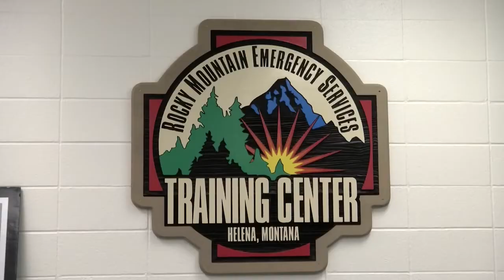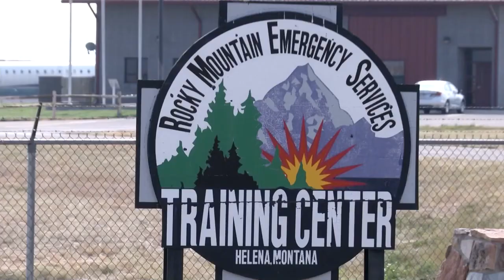Gianforte tours Helena's airport fire training center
The Rocky Mountain Emergency Services Training Center, at the Helena Regional Airport, was created more than 20 years ago. Today, it gives hundreds of firefighters a year a chance to practice dealing with aircraft fires.

U.S. Rep. Greg Gianforte visited the facility Friday to learn more about their operations.

“This facility trains emergency response professionals all over the country,” he said. “They’re preparing these folks to make sure our communities are safer, across the state and across the country.”

Federal aviation regulators require firefighters to undergo initial training to work on airport crews, and then do an annual follow-up course to maintain their certification.

“That’s where this facility really shines,” said airport director Jeff Wadekamper.

Leaders demonstrated some of their training exercises. The facility features life-size airplane models, and they can use propane to create everything from a burning engine to a full-scale fire around the fuselage. Firefighters can then put out the flames using a specialized airport fire engine.

The fire system is fully computerized, and features a number of emergency shutoffs in case of a problem.

Wadekamper said firefighters only use water during the exercises, but the center’s computer system can simulate what would happen if they used foam or other tools.

“It’s more cost-effective, and it’s more sensitive to the environment,” he said.

Wadekamper said the Rocky Mountain Training Center is unique in Montana, and one of only three facilities of its kind west of the Mississippi River.

“There are other fire training centers scattered around the West – smaller ones – but they don’t have the high-tech, safer, environmentally friendly nature that this fire training center has,” he said.

That unique profile means the center brings in first responders from well beyond the immediate area. Wadekamper said the facility can now run entirely on its own user fees – and actually generate revenue for the airport.

Right now, about 500 firefighters a year train there. Wadekamper expects that number could nearly double in the future, especially after a training facility at the Salt Lake City International Airport closed earlier this year.

“We’re seeing a large surge in our interest level here from other organizations that want to come here,” he said. “I think we’re going to have a real boost in business.”

The training center has expanded its facilities over the years. It now features a driving track, where law enforcement can do high-speed vehicle training. They also received two real decommissioned planes, from Delta Air Lines and from FedEx. Wadekamper said they are looking to add a multi-story structure fire trainer, to make the facility more of a complete fire academy.

Gianforte said he’s impressed by the training center’s success. He said continued growth will be good news for the whole state.

“Now it’s operating at a profit and bringing folks into Montana that are contributing to our local economy,” he said.

Gianforte said he is currently working on legislation in Congress to improve resources for first responders, especially EMS providers in rural areas.

“We need to continue to make sure our rural communities have the equipment and the training they need to make sure their communities are safe,” he said.